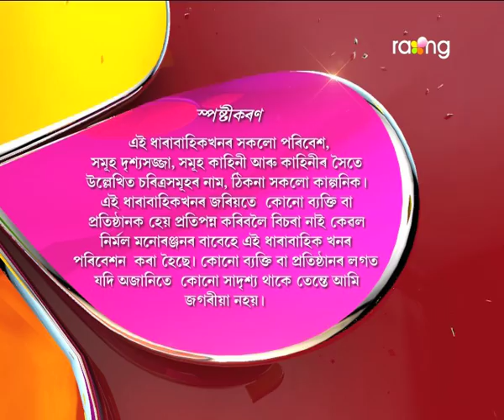Oi Khapla - ঐ খাপলা | 25th July 2017 | Full Episode | No 619